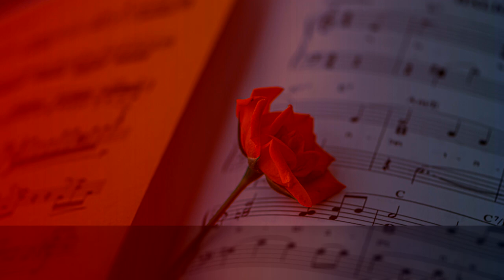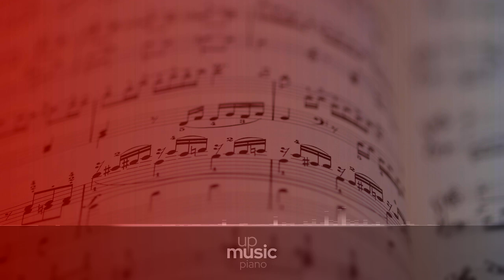Preludes for Piano, Op. 118 - 2. Prelude in E flat minor, by Walter F. Zielke ∙ upmusic ∙ piano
Kaun Preludes for Piano, Op. 118

Preludes for Piano, Op. 118 is a collection fo pieces for solo piano composed by Hugo Kaun.

Composer: Hugo Kaun
Form: Prelude
Instrument: Piano
Period: Romantic